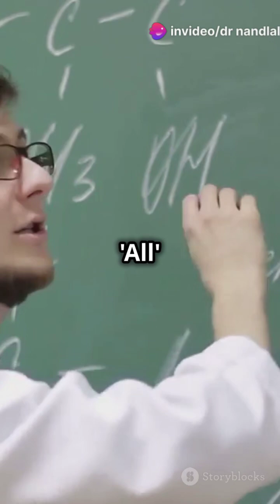Human endocrine system pituitary glands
Unlock the secrets of the pituitary gland, often hailed as the master gland of the endocrine system! In this video, we explore how it orchestrates the function of other vital glands and regulates crucial bodily functions. Discover the fascinating division between the anterior and posterior parts of the pituitary, each responsible for secreting unique hormones. We'll also share handy tips and tricks to help you remember these hormones effortlessly.

OUTLINE:

00:00:00 Master Pituitary Glands for NEET in 60s! 💡